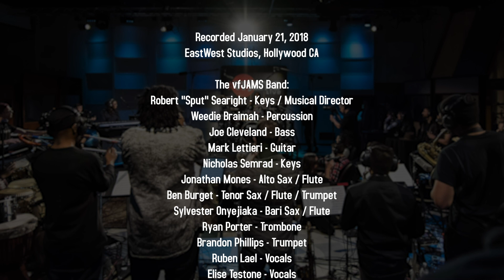VFJams LIVE! - Mike Mitchell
In January 2018, Vic Firth hosted its first ever vfJAMS LIVE recording session at EastWest Studios in Hollywood, California. This amazing event showcased some the world’s top drummers performing with Robert “Sput” Searight and the all-star vfJAMS Band!

Episode 8 - Mike Mitchell

Song - 'Jesus Saves’ by Robert 'Sput' Searight and Myron Butler

Throughout this year, we will feature full performances, interviews, transcriptions, play-along tracks and prize giveaways.

The vfJAMS Band:

Robert "Sput" Searight - Keys / Musical Director
Weedie Braimah - Percussion
Joe Cleveland - Bass
Mark Lettieri - Guitar
Nicholas Semrad - Keys
Jonathan Mones - Alto Sax / Flute
Ben Burget - Tenor Sax / Flute / Trumpet
Sylvester Onyejiaka - Bari Sax / Flute
Ryan Porter - Trombone
Brandon Phillips - Trumpet
Ruben Lael - Vocals
Elise Testone - Vocals
Amanda Maxfield - Vocals

UPCOMING SCHEDULE:

MARK GUILIANA : December 4

Audio Engineering, Mixing, Mastering:
Kevin Majorino

Videography:
Marc Cohen
Gary Meeker
Scott Quade
Mark Wessels
Francis Zera

Photography:
Francesco Desmaele

Host:
Elmo Lovano

FOLLOW VIC!